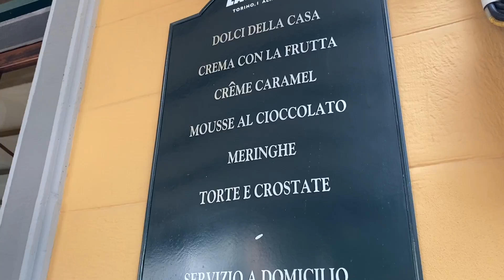VLOG | Cagliari Sardinien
Hi guys, my boyfriend and I went to Cagliari, a beautiful city in the south of Sardinia. We had a lot of fun together, the weather was perfect and we also went to different beaches. I will definitely visit Sardinia again!

See you in my next video - Lea

VSCO: @lxsoph

City: Cagliari, Sardinia (Italy)
Hotel: Hotel Regina Margerite Cagliari